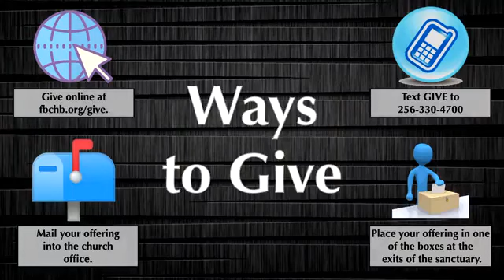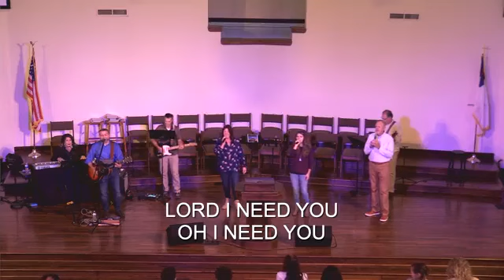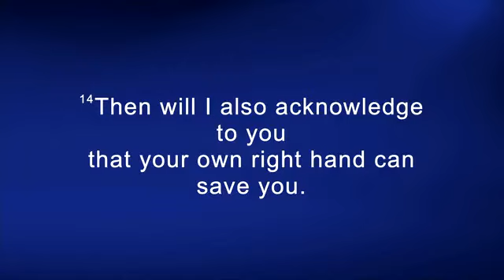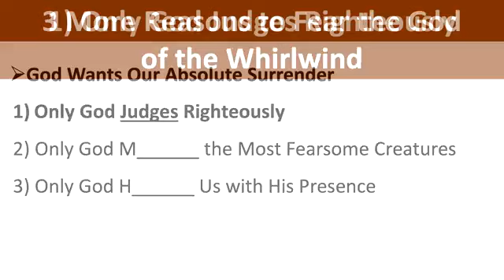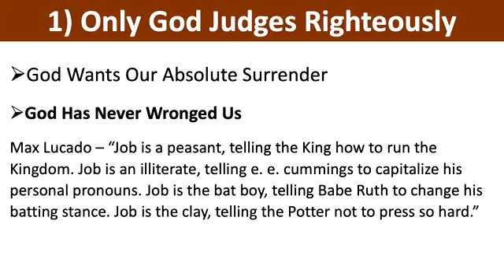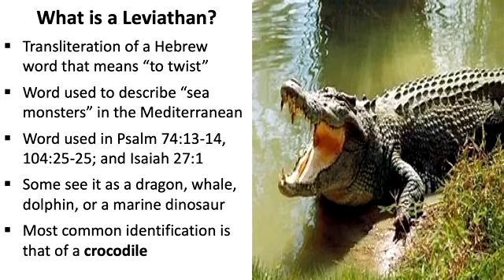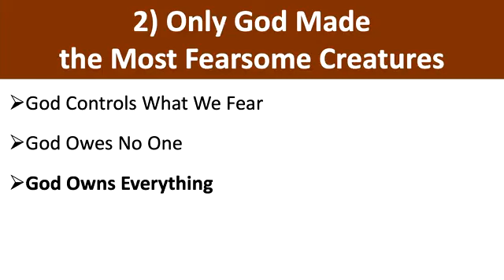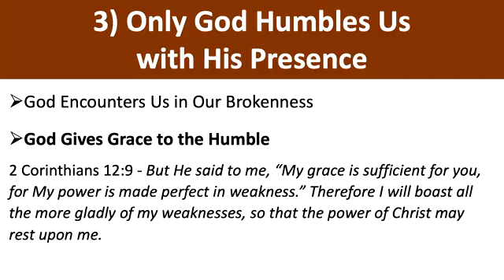11.12.23 - "Only God, Part 2" - Job 40:6-42:6 - Dr. Ryan Morris